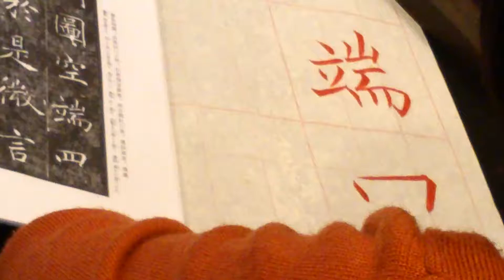2014 12 06 臨褚遂良 示範 6